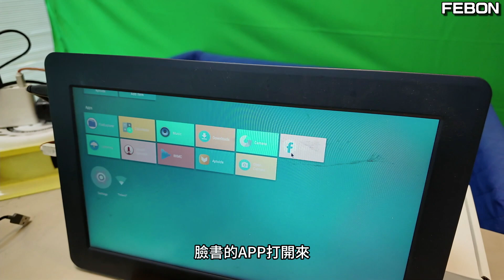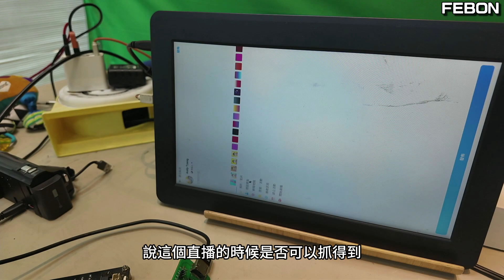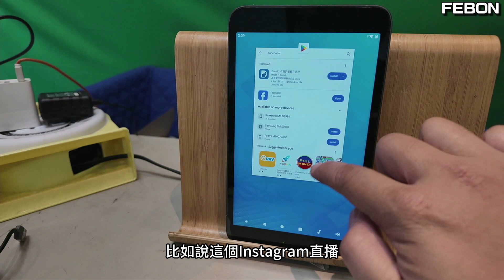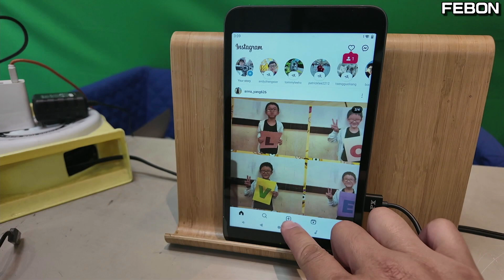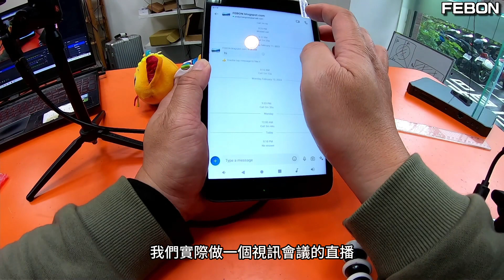安卓系統連接HDMI攝影機來直播的深入探討~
一般人認為安卓手機連接HDMI攝影機,就可以順利的讓臉書APP抓到視訊進行直播...這個想法是錯誤的...必須挖掉手機的內建前後鏡頭,由hdmi視訊取代之才有辦法